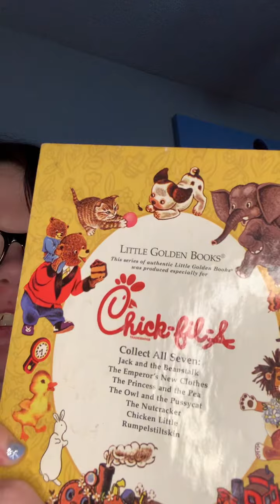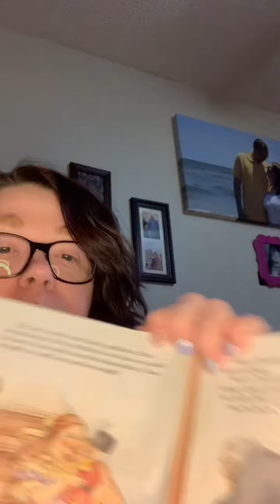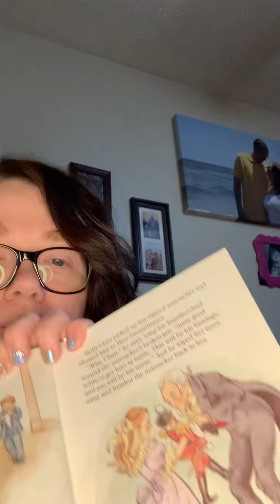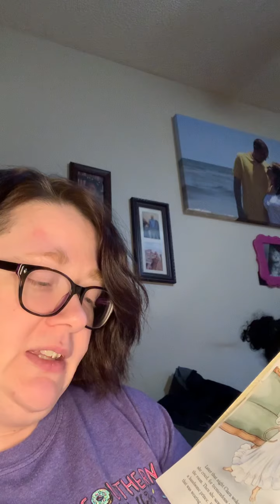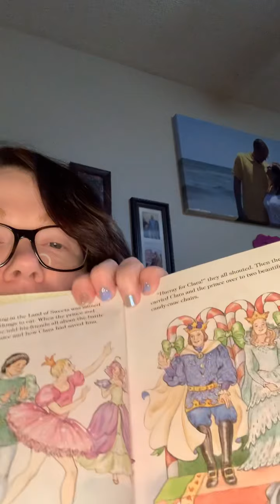The nutcracker book reading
Addison picked out the nutcracker book to read today.